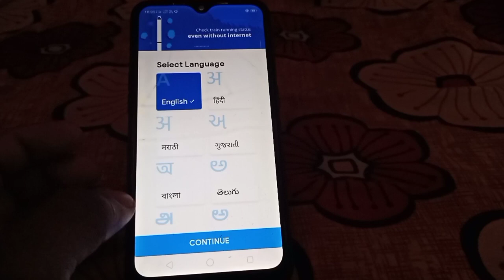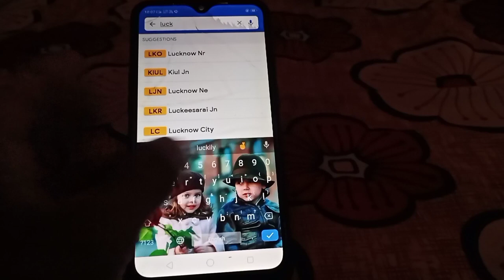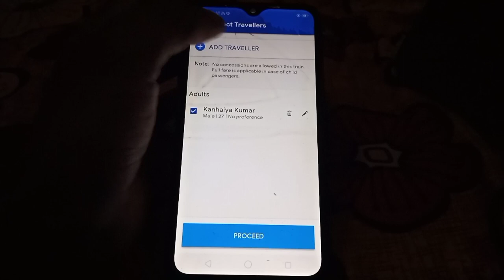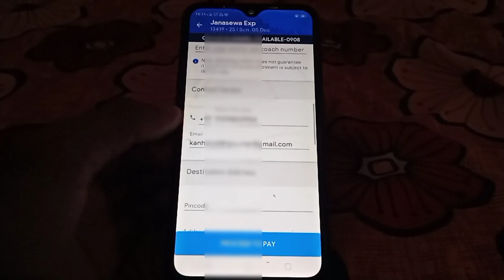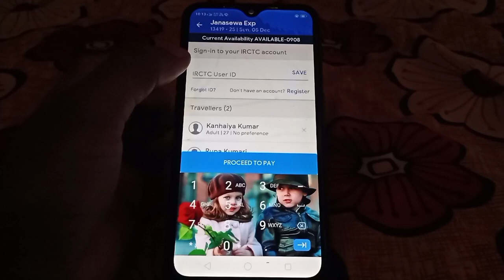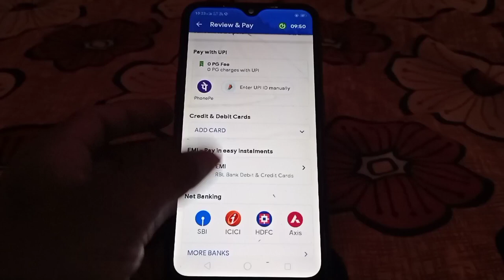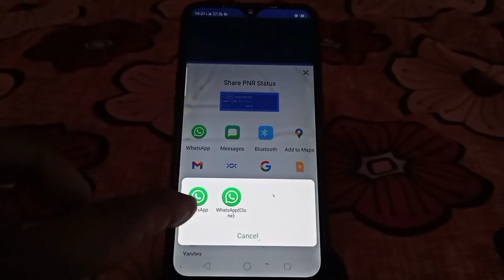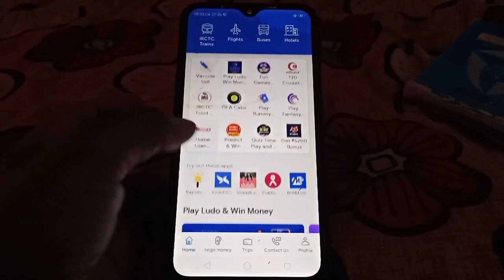ixigo App se train ticket Kaise book Kare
ixigo App se train ticket Kaise book Kare  ट्रेन टिकट कैसे बुक करें  ixigo train ticket booking

Dosto aaj ke video mein Ham aapko bataye hain ki Kaise aap ixigo App se train ticket book kar sakte hain is video ko pura dekhne ke bad aap sab Kuchh aasani se samajh Jayenge aur ticket book karna sikh jayenge so friends Agar video acchi Lagti Hai To video ko like share and channel ko subscribe Jarur Karen.

Most querry:

1. ixigo App se train ticket Kaise book Kare
2. ixigo App se ticket Kaise book Kare
3. railway ka ticket Kaise book Kare
4. ixigo train ticket booking kaise Kare 2001
5. ixigo train ticket booking in Hindi
6. how to book online ticket from ixigo app       appn from ixigo app
7. train ticket booking online
8. train ticket
9. train ticket Kaise book Kare
10. how to book train ticket in ixigo app      11. ixigo train ticket booking kaise kare